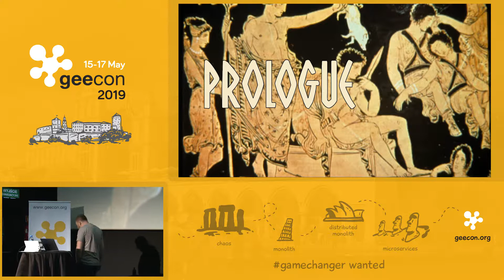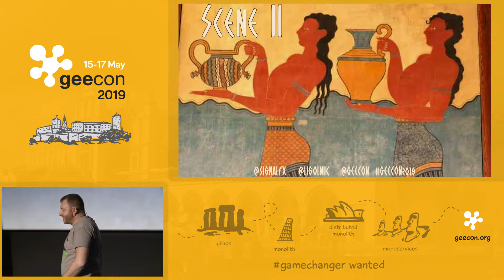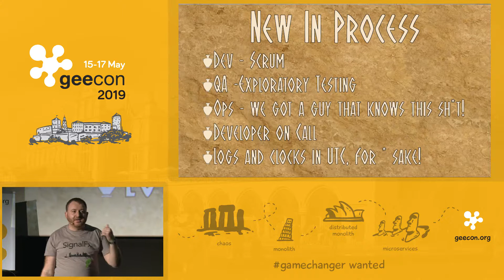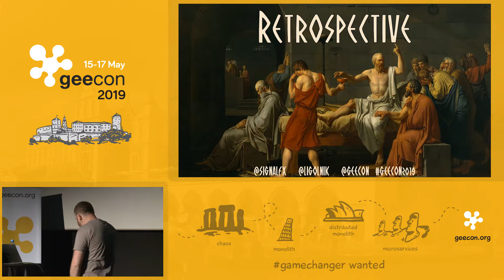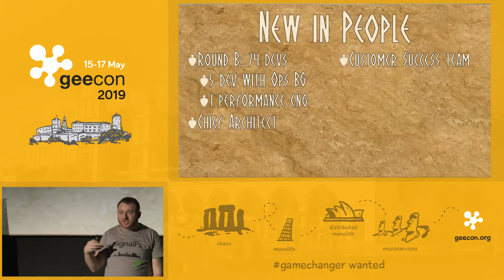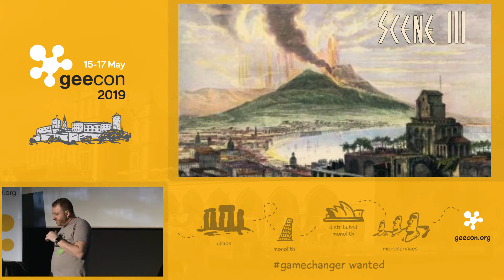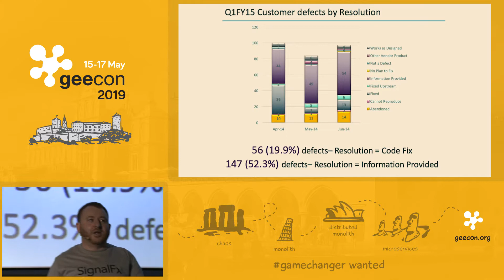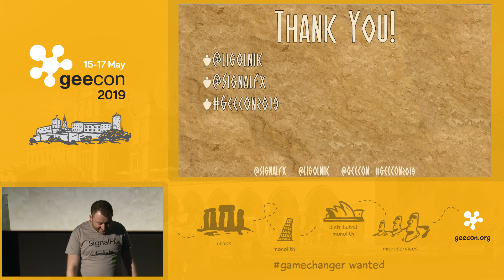GeeCON 2019: Leonid Igolnik - Devops@Scale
In this talk we’ll take you to a scaling journey, from 3 developers to a 100. We’ll talk about the challenges each milestone in this growth brings, both technological and methodological, and how to solve those challenges using the right mix of people, the right selection of tools and the correctly crafted process. The speakers excel in the different aspects of this triangle and went through this journey (more than once) themselves. And the fun and entertaining presentation as a Greek tragedy can’t hurt, can it?